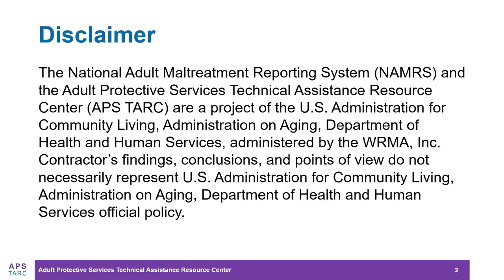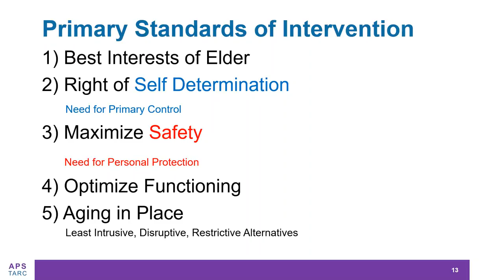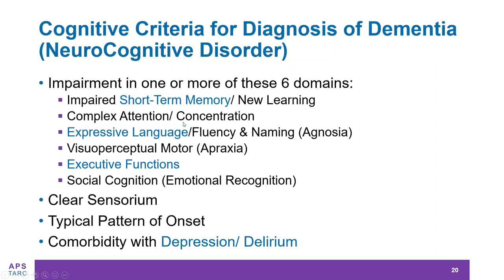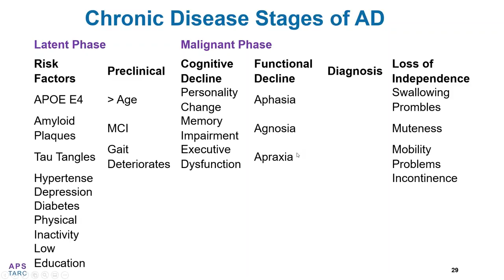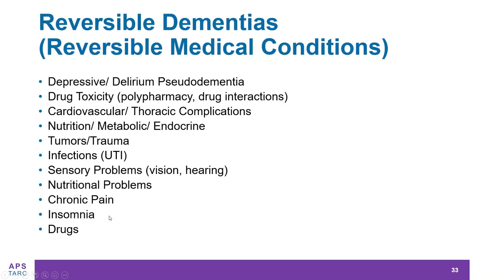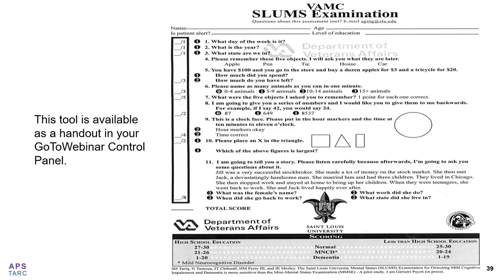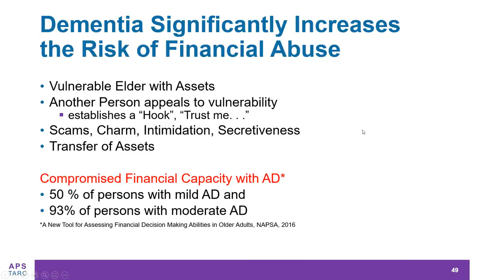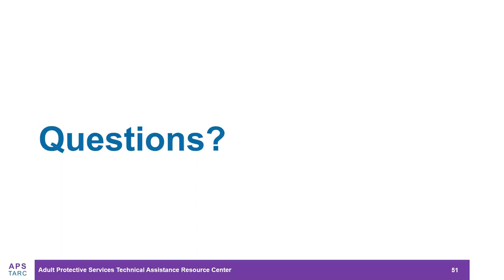Dementia 101: What Every APS Worker Needs to Know about Dementia Neurocognitive Disorders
Dr. Irving Hellman reviews developments in the clinical and neuro psychological effects of dementia applicable to your work for adult protective services (APS). This training will review the more common challenges facing your older adult clients suffering from dementia, their family members, and ourselves. Topics will include: the challenges of and risks to the normal aging process; the specific challenges of dementia; differentiating the most common types of dementia; reversible conditions that are often misconstrued as dementia; and several common screens for dementia and mental capacity.